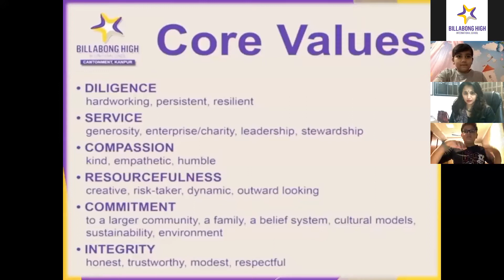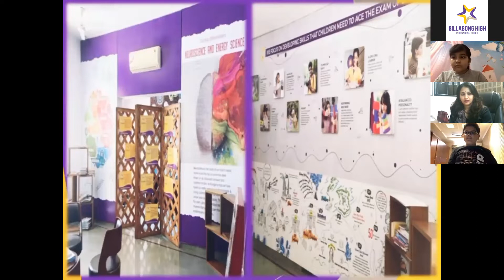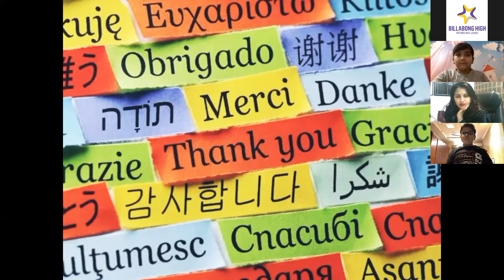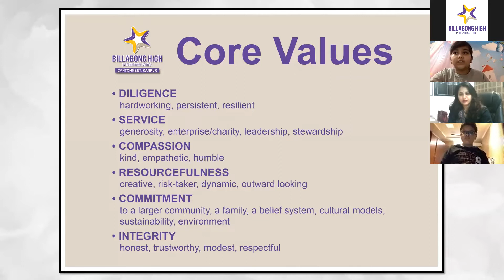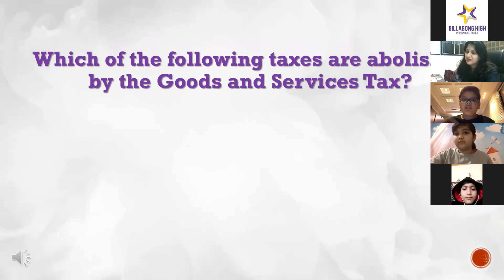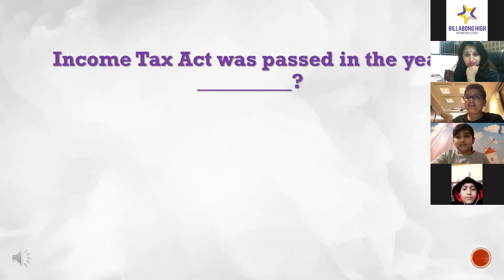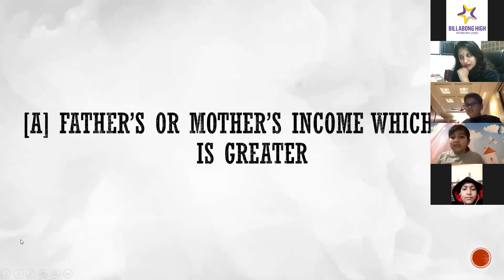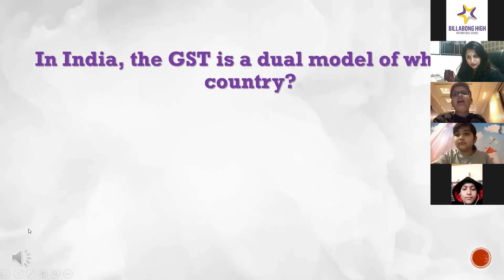BILLABONG INSPIRES - TALK SERIES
BY MRS. VRUNDA DESAI